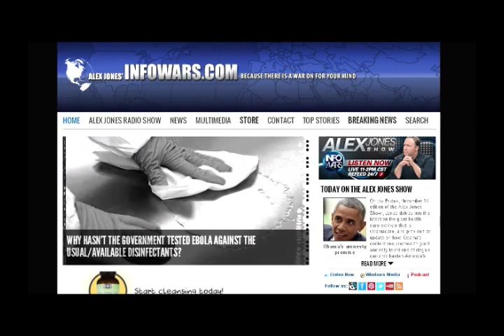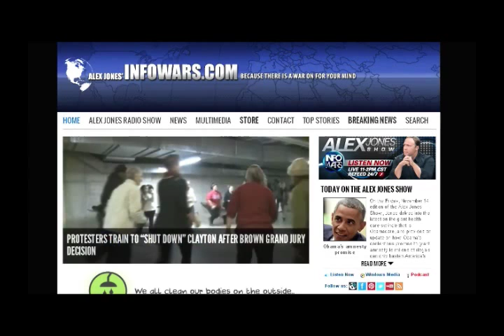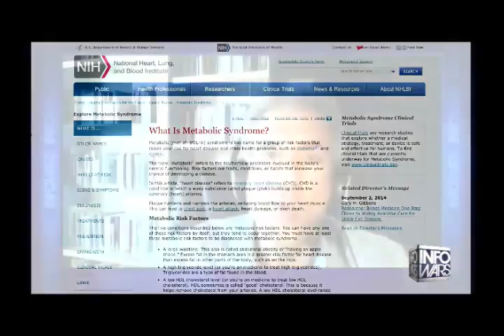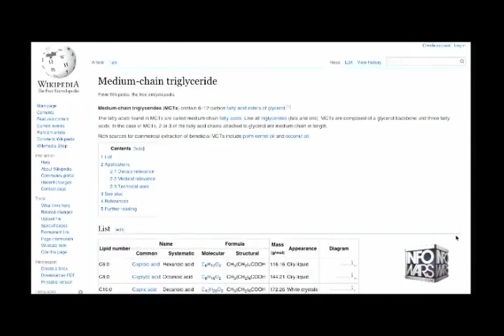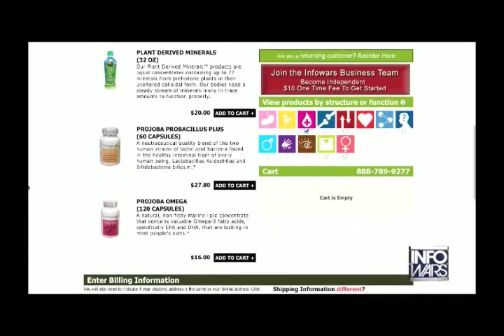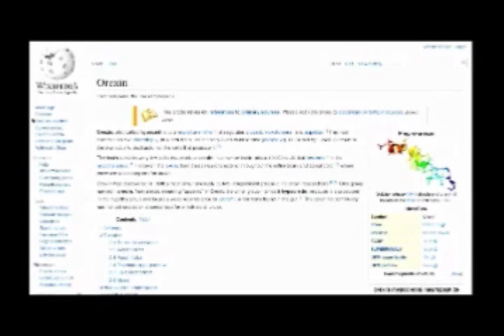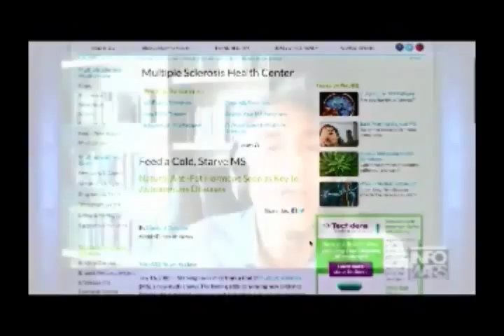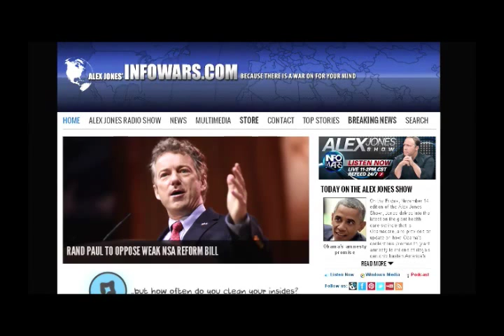Alex Jones interviews Ben Fuchs Friday November 14th 2014